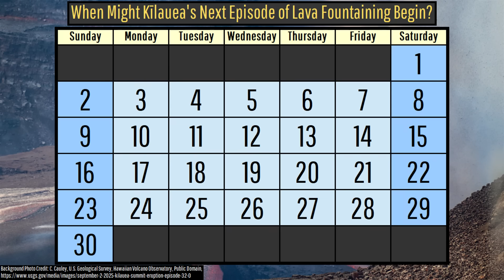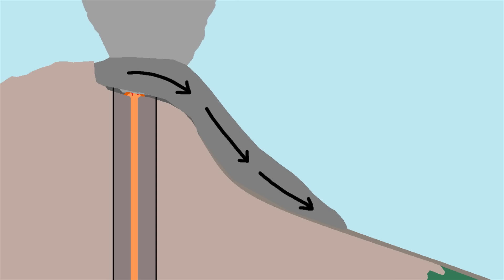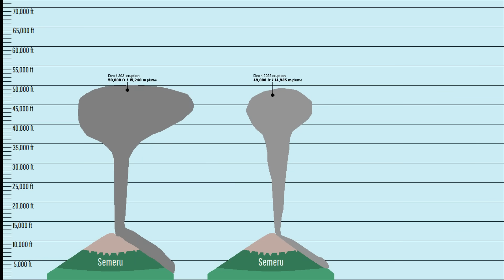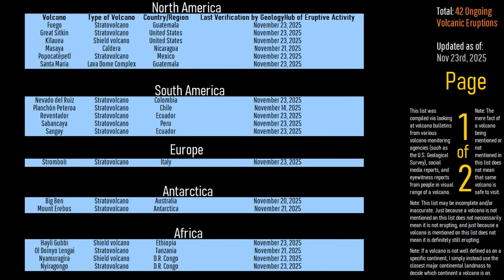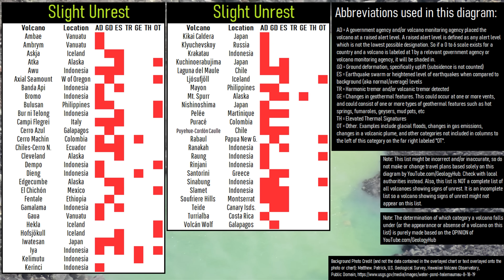This Week in Volcano News; Major Semeru Eruption, Galapagos Magma Intrusion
This week, a major volcanic eruption occurred at the Semeru volcano, leading to casualties and a number of destroyed structures. Meanwhile, a probably albeit unconfirmed intrusion of magma occurred at the Galapagos volcano of Fernandina. And, in Indonesia, the alert level was raised due to a change in activity including ground rumbling at the Sangeang Api volcano. Today's video will discuss these stories through the opinion and analysis of a geologist and list the 42 world volcanoes that are actively erupting.

Note: This video's thumbnail displays a prior photo of the erupting Yasur volcano in Vanuatu.

A special thanks to afarTV for granting me permission to use two of their video clips! They are linked below:

0:00 Kilauea's Eruption
0:49 This Week's Top Stories
1:19 Semeru Eruption
3:20 Sangeang Api
4:21 Fernandina Earthquake
4:56 List of Erupting Volcanoes